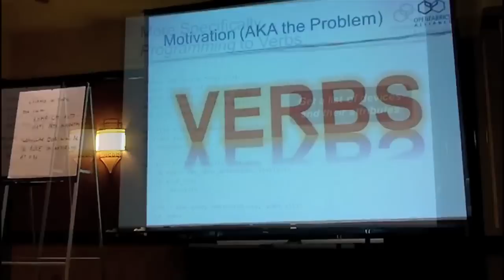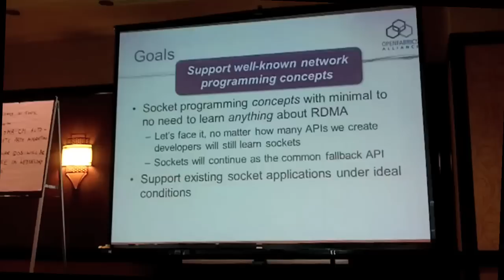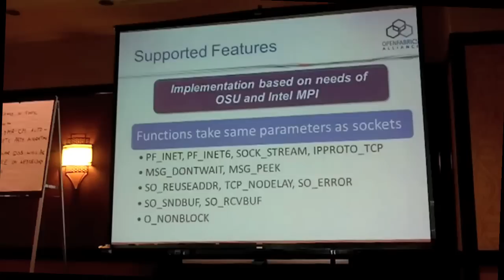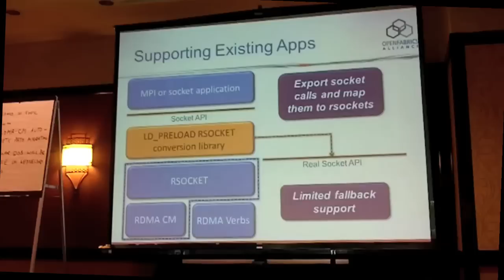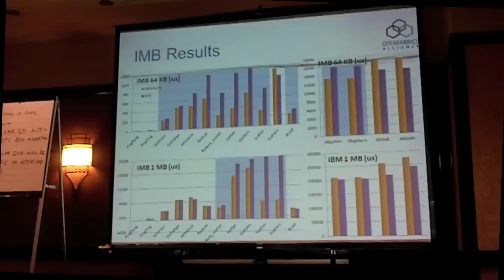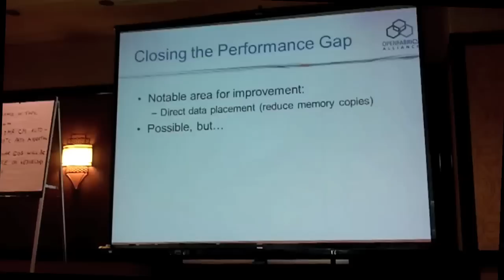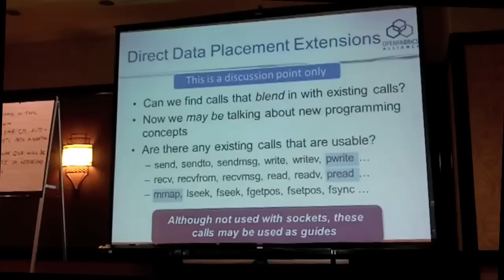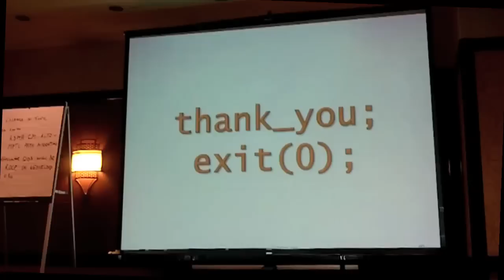RSockets at the Open Fabrics Workshop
In this video, Sean Hefty from Intel presents: RSockets. Recorded at the Open Fabrics Workshop on March 26, 2012 in Monterey, CA.